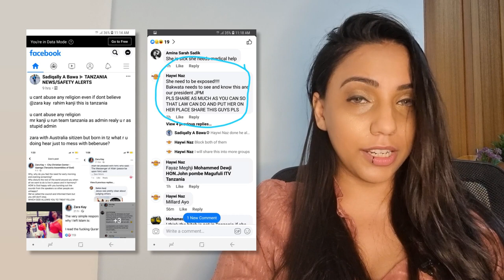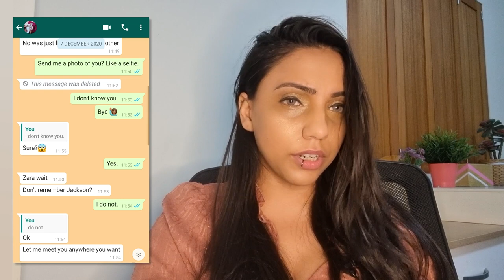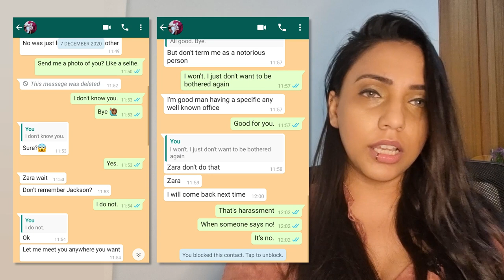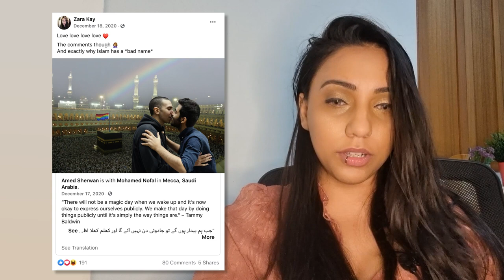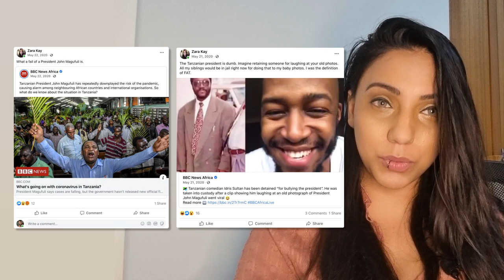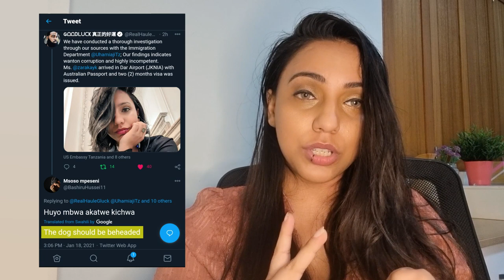Arrested in Tanzania, from a political prisoner to freedom.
You've all seen the news, and while this was long coming, I finally had the courage to speak about it.